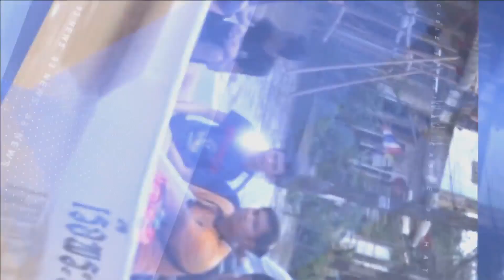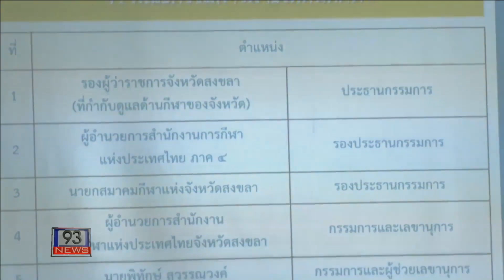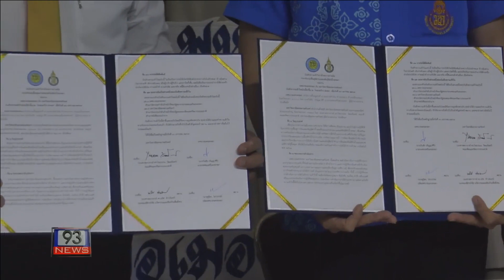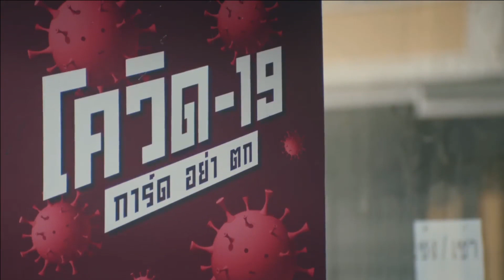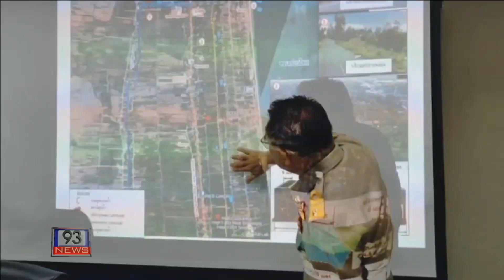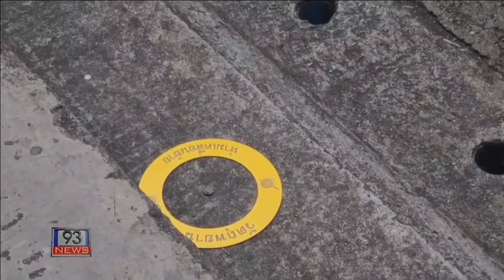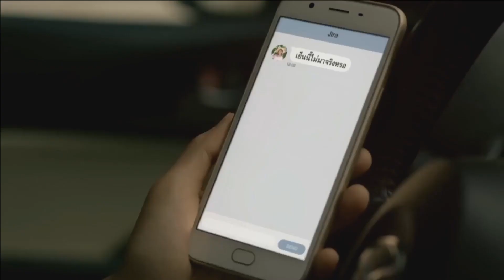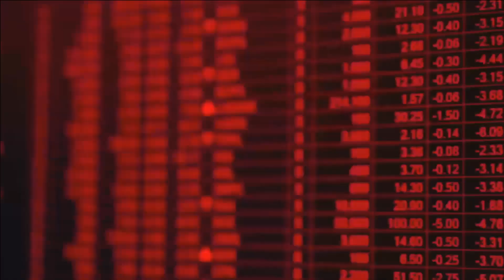93 NEWS ประจำวันที่ 31-01-67